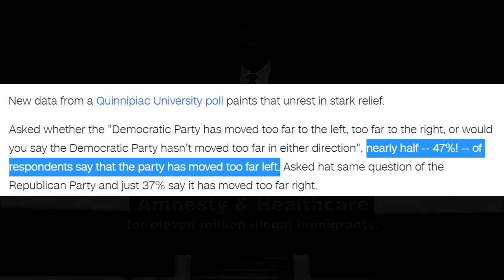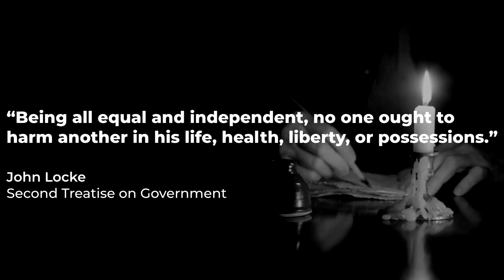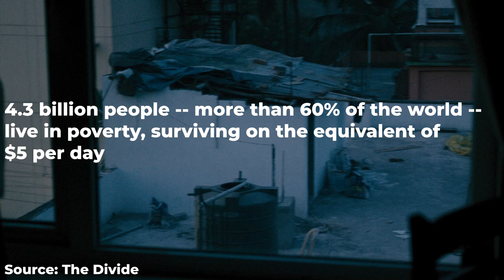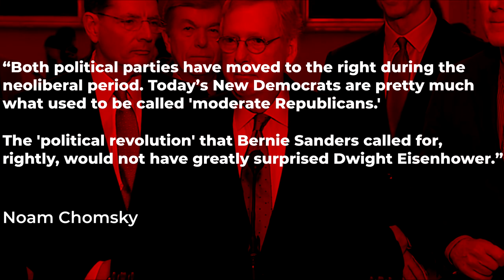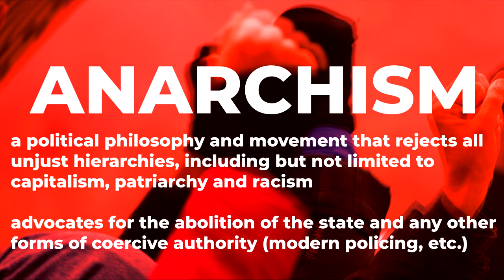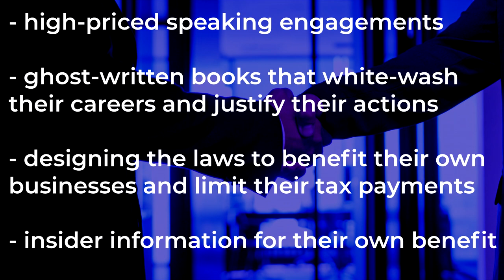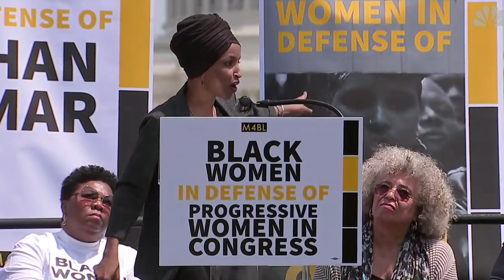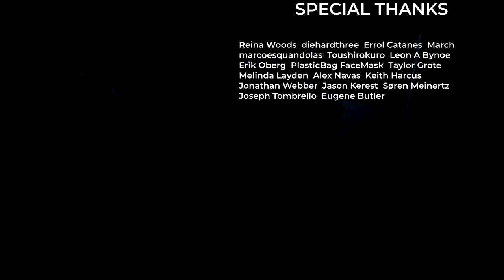Democrats Are Not "The Radical Left" | Renegade Cut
What is the left anyway? And why is the Democratic Party not that?